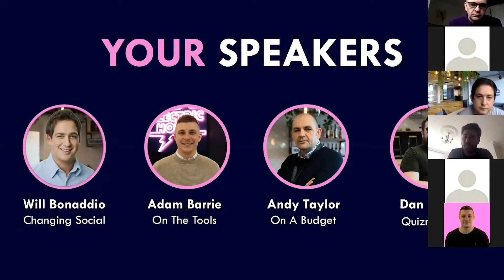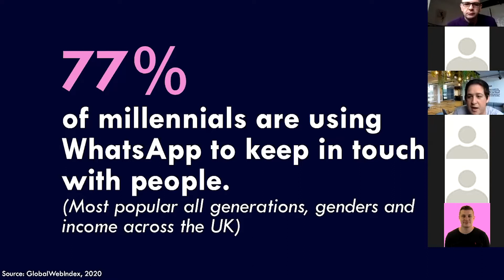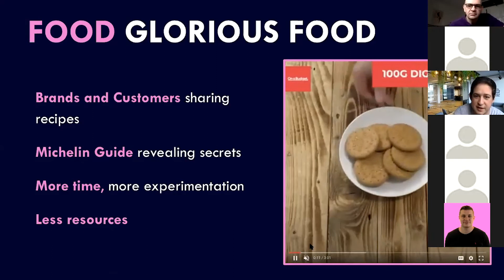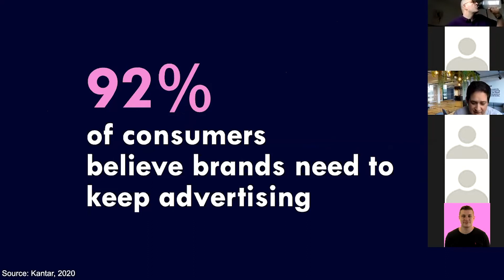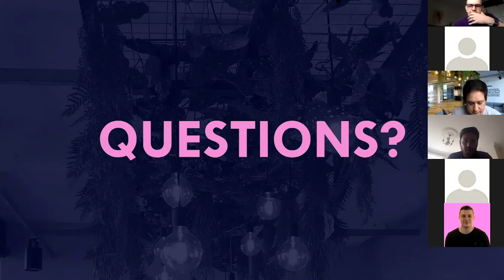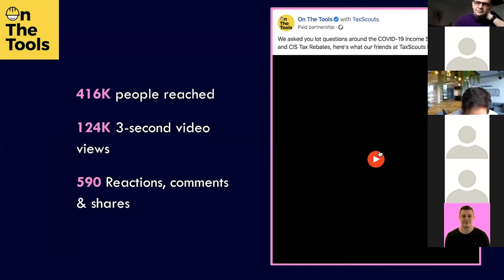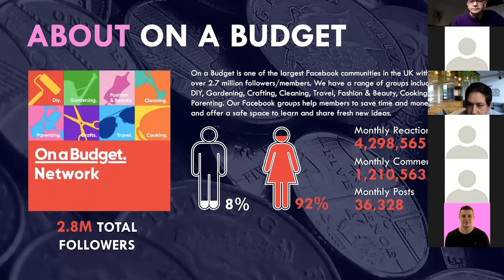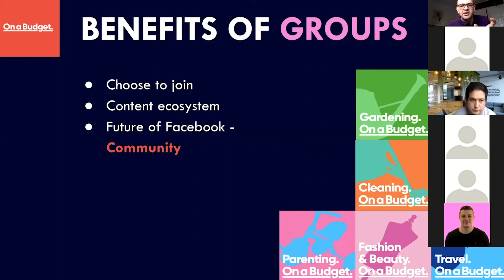Home Alone: Social Media Whilst Social Distancing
Join us for the lowdown on social media during lockdown, the impact it's having on audiences and communities, and how your brand can be navigating marketing on social.